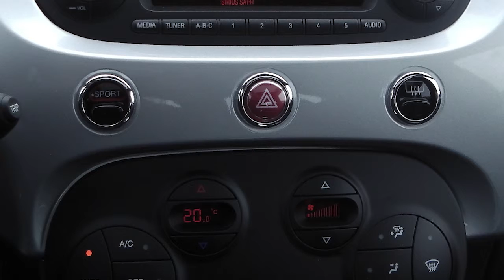2013 Fiat 500 Sport -Eastside Dodge -Calgary, Alberta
Eastside Dodge
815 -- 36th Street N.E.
Calgary, AB T2A 4W3
Canada